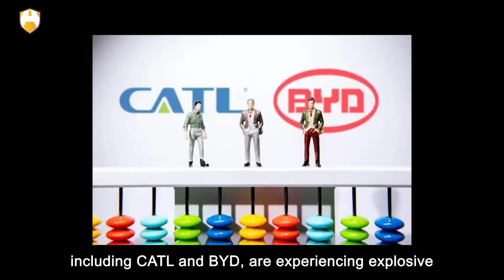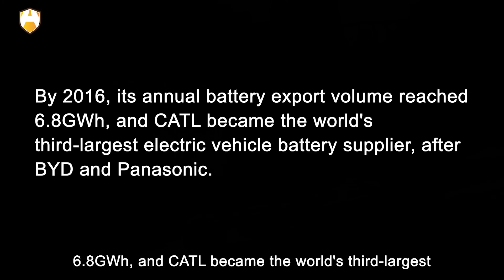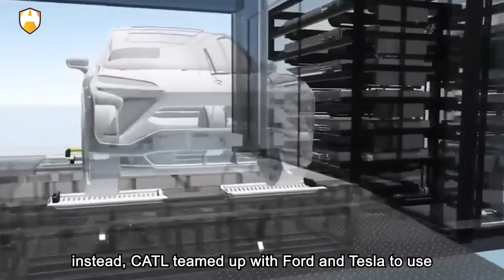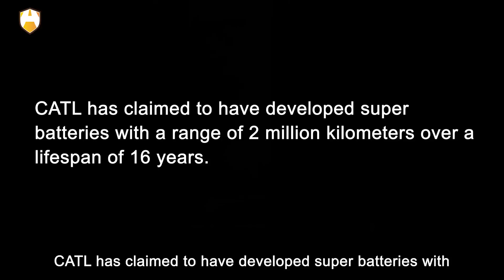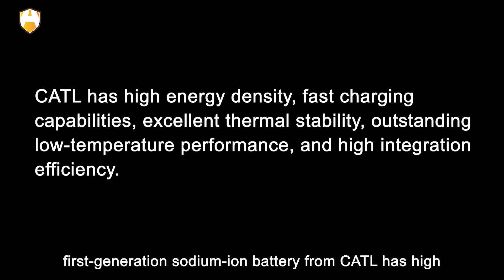Without CATL, cars can't be made? How terrifying is the dominance of CATL!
Until the 2010s, the United States remained the center of the global automobile market. However, with the changes in the Chinese market, the industry's landscape has also undergone a transformation. The development center of the automotive industry is now in China! In particular, the core components of electric vehicles, such as the battery market, have undergone earth-shattering changes in just a few years. The battery market previously dominated by Panasonic, LG Chem, and Samsung SDI has now been overturned by China's CATL ((Contemporary Amperex Technology Co., Ltd.), which has become the world's largest battery manufacturer at rapid speed. In fact, most car companies around the world are now unable to produce electric vehicles without CATL's batteries.

According to the 2022 performance figures, the companies with the highest market share are: China's CATL with 270GWh, accounting for 39.1%; followed by LG Energy Solution with 103GWh, accounting for 13.6%; BYD with 84GWh; Panasonic with 49GWh, accounting for 7.3%; SK Innovation with 44GWh, accounting for 5.4% and Samsung SDI with 36GWh, accounting for 4.7%. In terms of national distribution, Chinese companies account for 60.4%, South Korea for 23.7%, Japan for 7.3%, and other countries for 8.6%. Notably, Chinese companies, including CATL and BYD, are experiencing explosive growth. So why did CATL suddenly rise to prominence? What are its trump technologies? And why do so many global car companies choose it? Hi! Welcome to Auto Age,. OK, let’s get started!